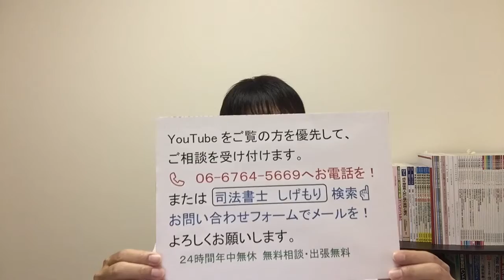天王寺の相続提案型司法書士！【無料相談】限定承認メリット！デメリット！